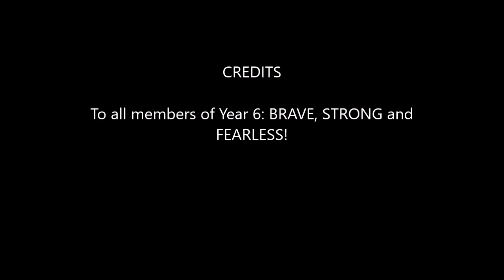Year 6 Poetry Performances 2021b